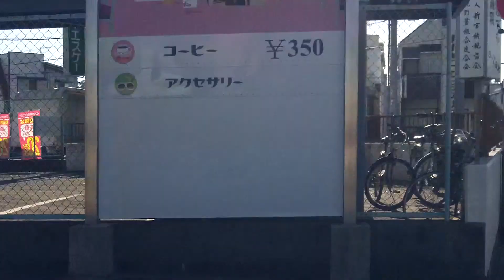新宮市 サークルK モスバーガー